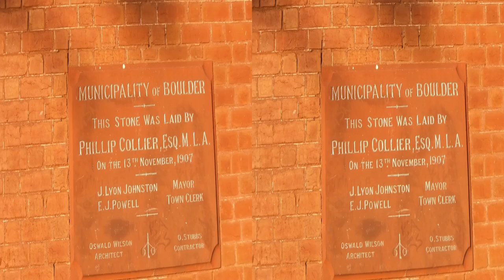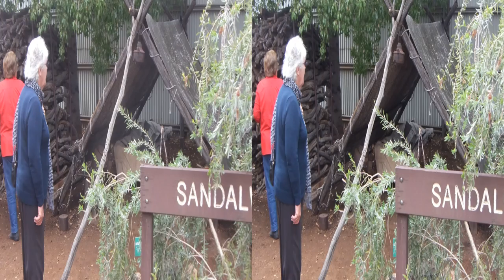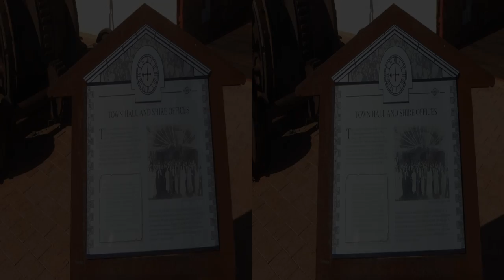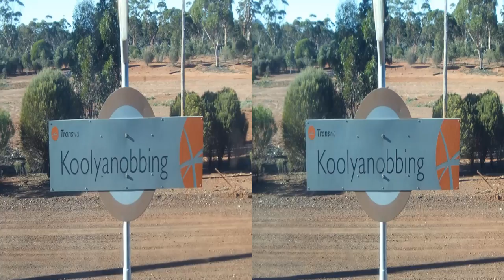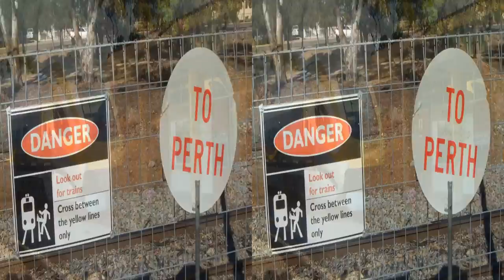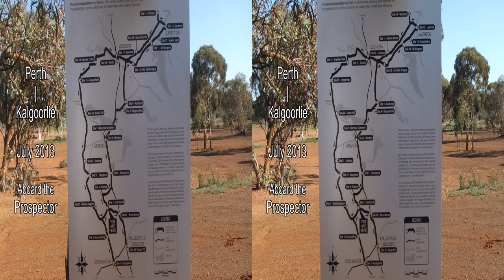A Train trip to the Goldfields of Western Australia in 3D VR or 2D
A trip on the "Prospector" from Perth to Kalgoorlie and return.
(For better 3D options use Internet Explorer or Firefox as Chrome has problems with 3D.)
To watch without 3D glasses:
Select "Options", then from the lower menu select "No glasses".
Bring the two white dots together with your eyes and watch the centre image in 3D
To watch in 2D, from the higher menu then select "Left only".
Click on the gear wheel to return to the video.
Note: If the 3D options button does not work, you may have to turn off HTML5.
If you see "Leave the HTML5 trial" at the bottom, click on it then click OK..
Cameras: Mostly Fujifilm W3 and some GoPro Hero 3D. Processed with GoPro
Cineform Studio. Editor: Magix Movie Edit Pro MX Plus
My main 3D YouTube channel: